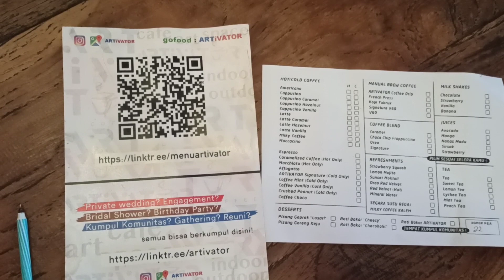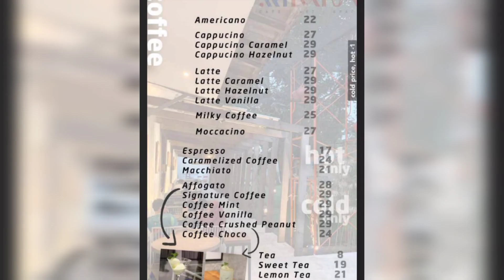Kafe-Resto Super Berseni dan Antik Artivator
Artivator menjadi restoran sekaligus kafe yang menawarkan ambiance luar biasa. Di sini terasa sekali seni dan keantikannya.

Letaknya di Jl. Pemuda No.86, Kecamatan Pancoran Mas, Kota Depok, Jawa Barat 16431.

Buat kalian yang ingin merasakan suasana minum kopi ataupun mencicipi makanan di tengah ruangan berseni, maka Artivator menjadi pilihan yang sangat tepat.

Yuk tunggu apalagi mari nongkrong kita ke Artivator.